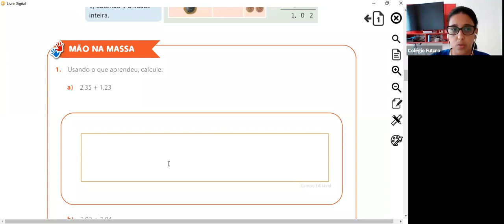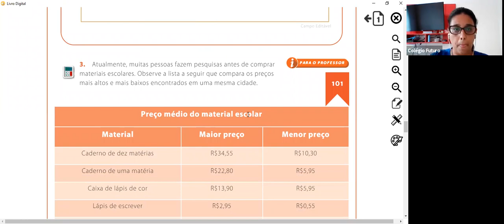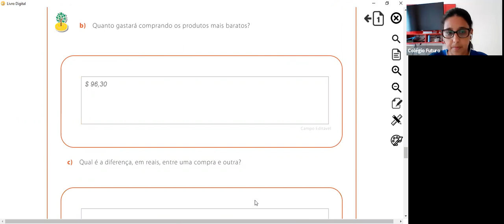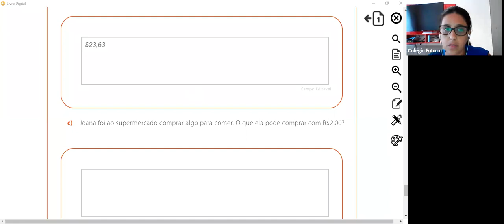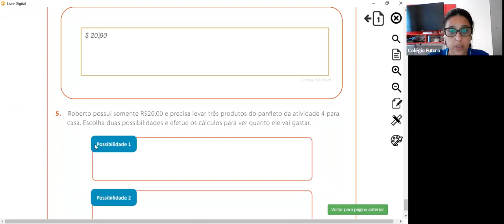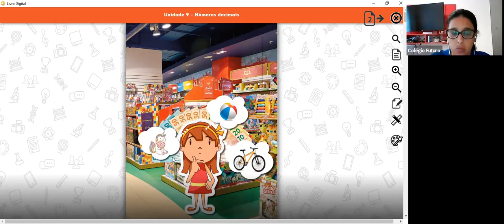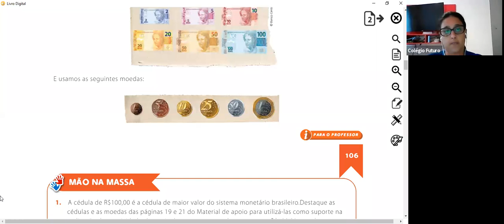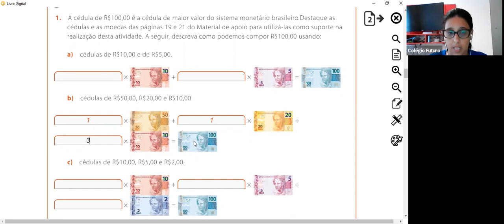Video Aula - 4º Ano - 01/12/2020